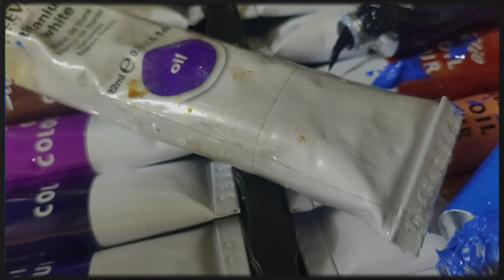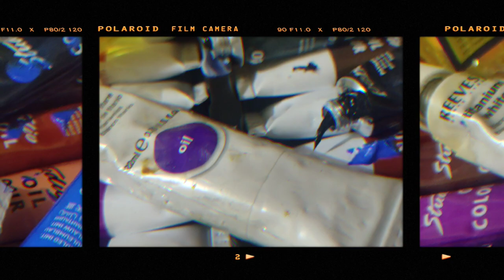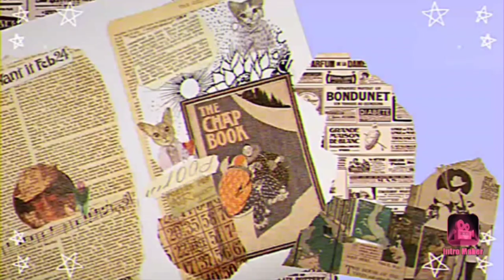Oil Painting Rock Creek Lake Winter in Eastern Sierra California USA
Materials
Royal Artist Canvas
Pebeo Oil Paint